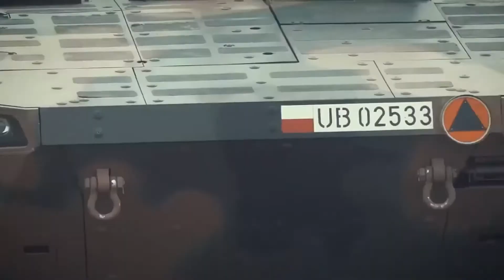United Kingdom's Role In Training Exercise Bull Run 12 | NATO Battle Group Poland at Jaglowo, Poland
U.K. Army Maj. Luke Dodington, Legion Troop Commander, explains Legion Troops role in exercise Bull Run 12 at Jaglowo, Poland, June 25, 2020.

Video by Staff Sgt. Kulani Lakanaria
Battle Group Poland